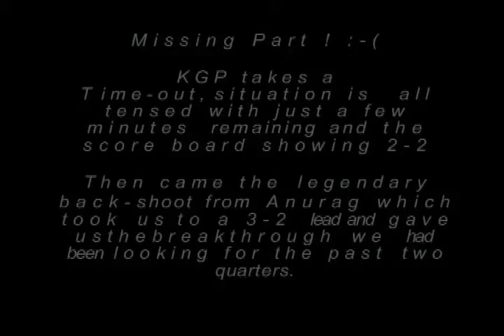KNP vs KGP_Part-2(2010) WaterPolo